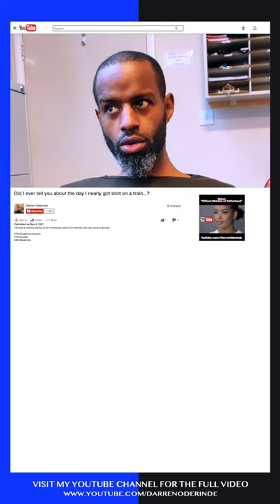Sum - by David Eagleman.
"Simply a nobody trying to tell everybody about Somebody who can save anybody."